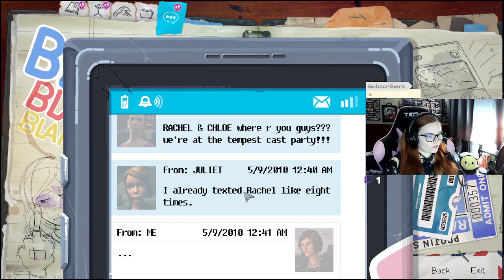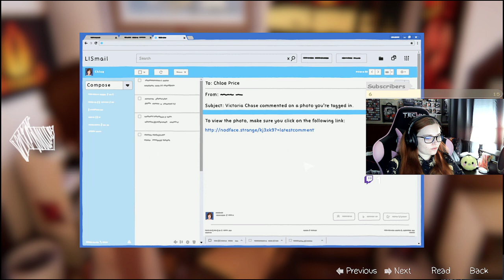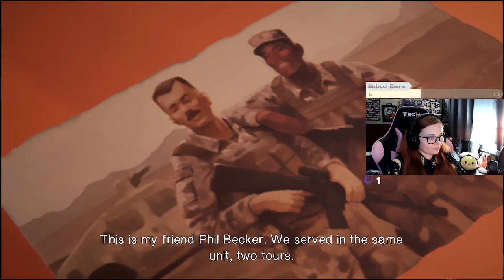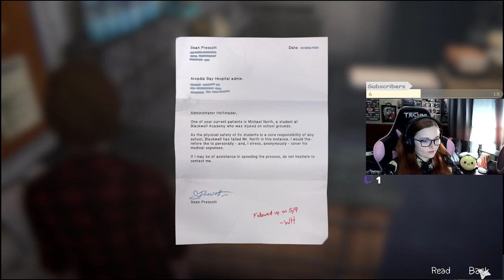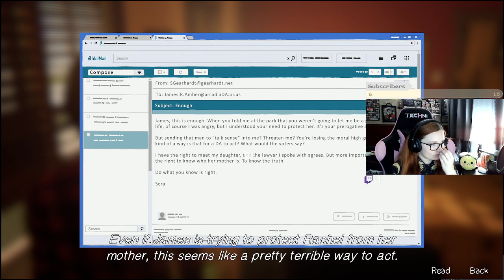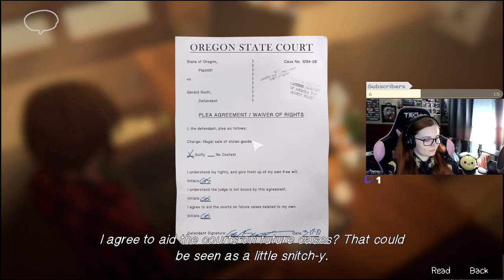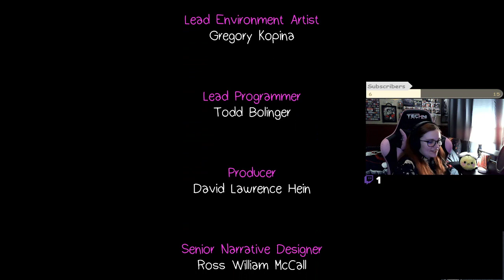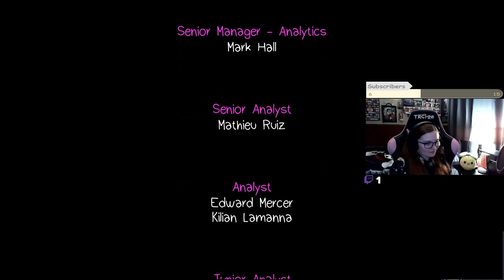Full Life is Strange Before the Storm Ep 3 Stream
y e p